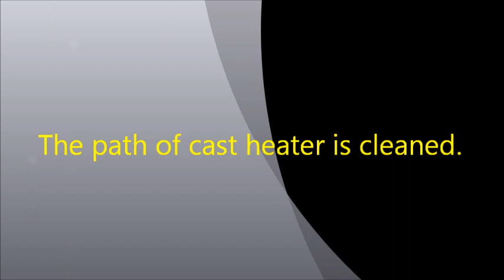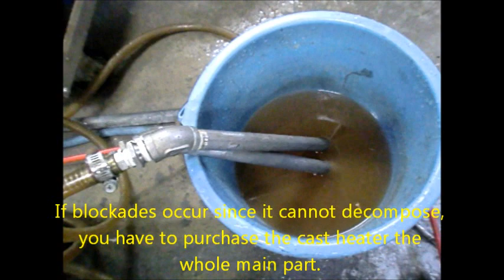narrow path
You will find the "Shuttle Cleaner" is a device that reflects how the wash is dirty, and will know by hearing the exhaust interval.